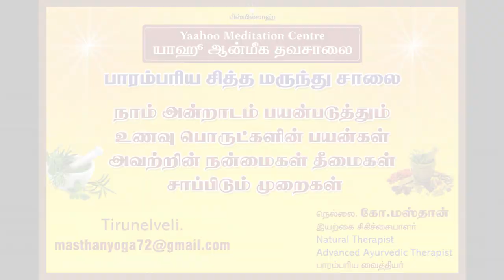Benefits of Pachai Milagai in Tamil (பச்சை மிளகாய் நன்மைகள்)